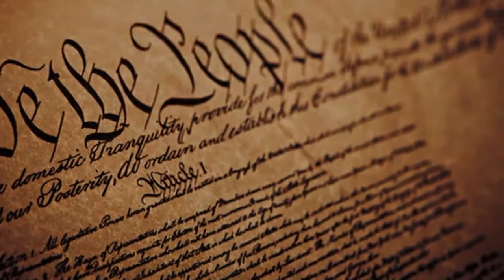James Wilson Fellowship, Attorneys in Washington DC